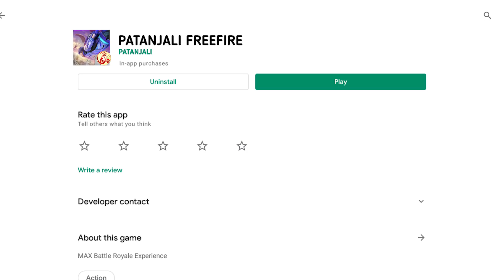INDIAN version of Freefire !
freefire India version
freefire made in india
freefire made by patanjali
freefire ban

this video is only a mjak 😂